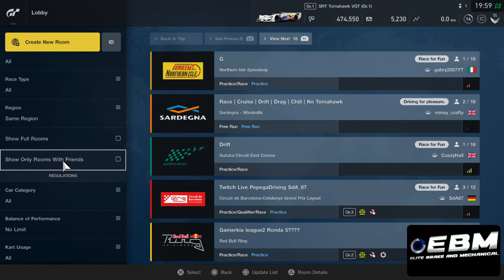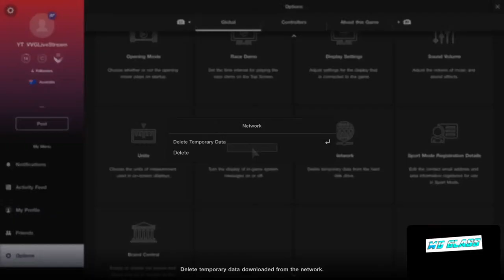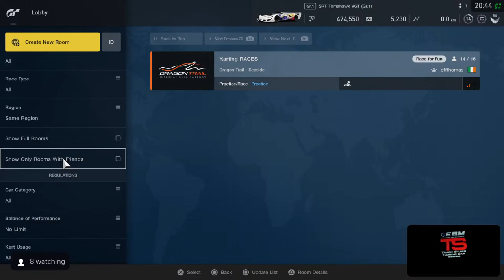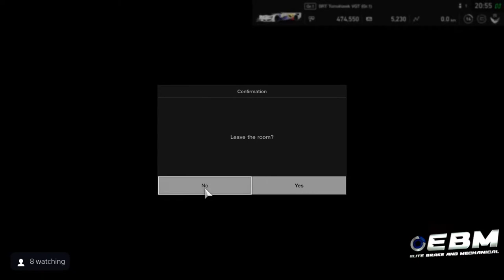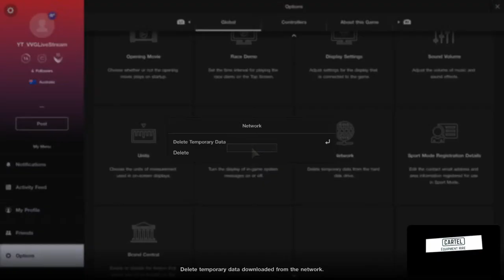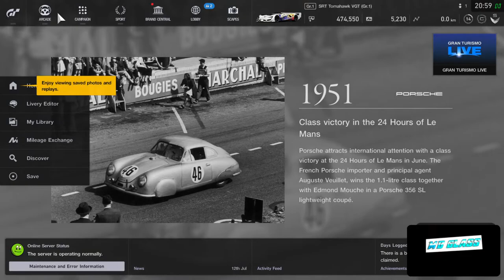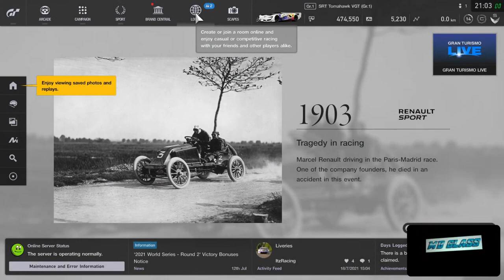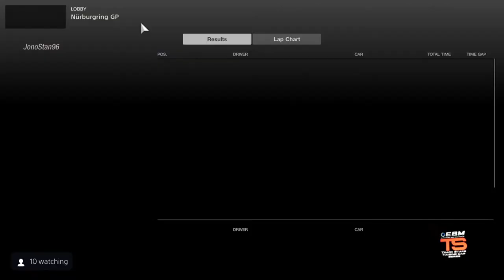🔵 GT Sport 🔴 Formula Track Stars | Round 6 German GP Nurburgring | PS5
GT Sport | Formula Track Stars | Round 6 German GP Nurburgring | PS5 HD
Presented by: Elite Brake & Mechanical and Vision Video & Gaming